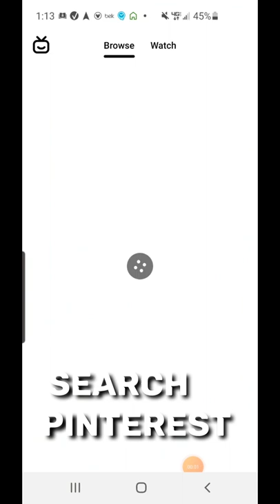2022 Phone Vision Board | Goals to reality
2022 Phone Vision Board | Goals to reality. I love this idea of how to create a vision board for 2022 to help you acheive your goals. I have been hesitant to try a vision board, but seeing the inspiration every time I open my phone are small reminders of the 2022 goals i want to achieve. this is so simple, search pinterest or save other photos and make a collage in Canva. then save it as your wallpaper. welcome 2022!